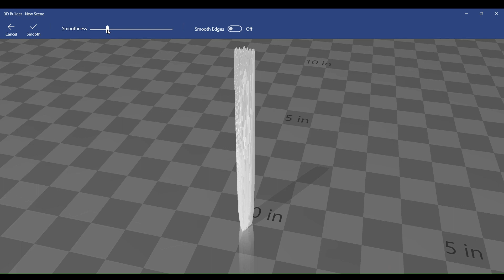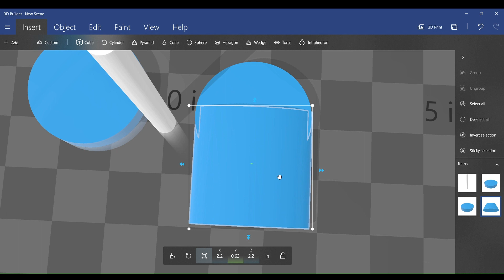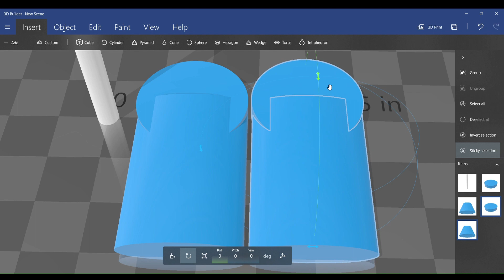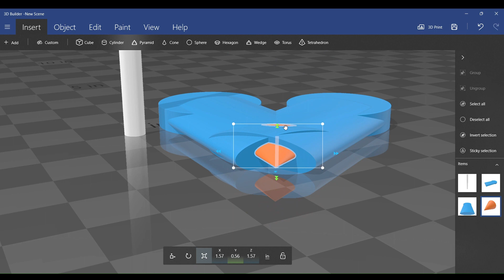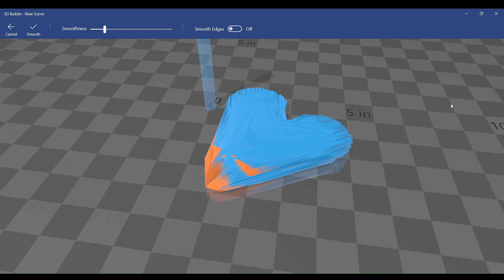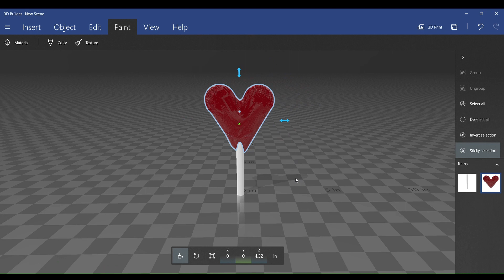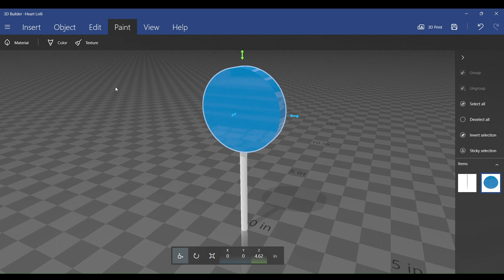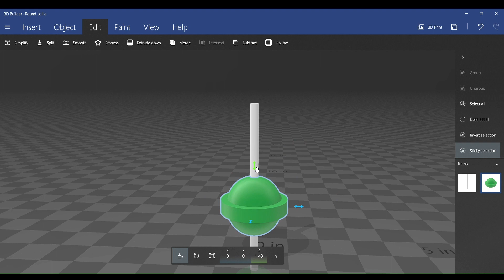Full Process of "LOLLIES"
Lollies?
Please Suggest More Items!

Chapters:
I'm lazy so I'll give a summary.

0:00 - Stick
0:57 - Heart Lollipop
10:57 - Finished Heart
11:12 - Cylindrical Lollipop
12:26 - Finished Cylindrical
12:42 - Round Lollipop
14:27 - Finished Round
12:46 - Grouped
14:57 - Ending Notes
15:03 - End Screen